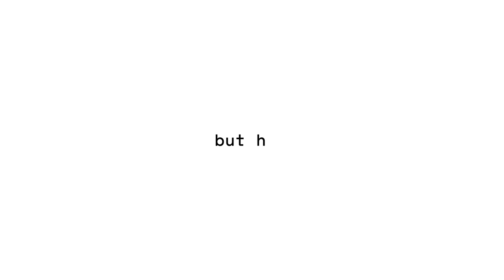POP UP PARK ISTANBUL #1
POP UP PARK ISTANBUL
Tradition As a Making Tool Phase 2: Pop Up Park Istanbul

Pop Up Park İstanbul is a research through design experiment that aims to answer the question of how public spaces in contemporary cities can be designed, programmed, and used.

Inspired by the traditional Turkish tea park we created a moveable park which not only brings green into the city but also creates the opportunity to show how public space can be used multi-functionally. By creating moveable elements we made an interactive public space where you determine how you want to use it.

Pop Up Park Istanbul is a collaboration between Cross Change (TR) and SpaceCrafters (NL) and made possible through funding from the Creative Industries Fund NL.

Creative Direction: Tuğçe Akbulut
Video Shooting: Mail Murad
Video Editor & Motion Designer: Serkan Aslan
Photo [0:43-0:50] credits: Bekir dindar, Cevahir Akbaş